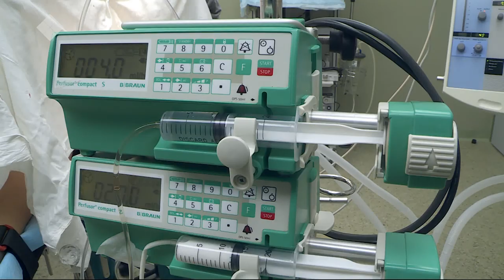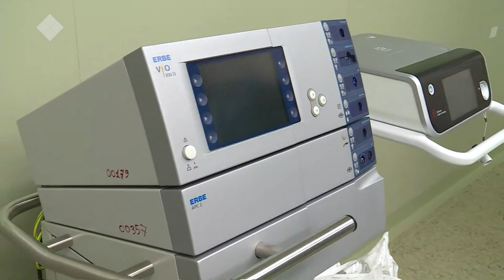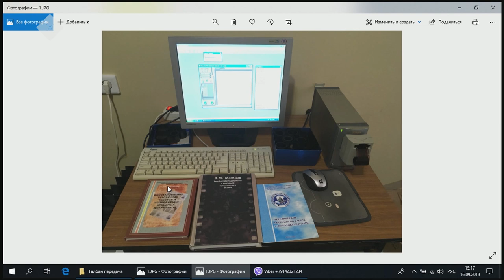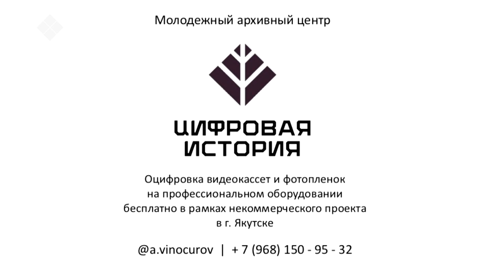«Талбан» биэриигэ: Хирургия туһунан (19.09.19)